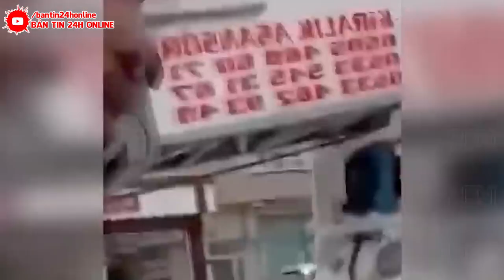SÁNG NAY- LẠNH TÓC GÁY Đ.T.HIỆP |TRẬN ĐỘNG ĐẤT KINH HOÀNG CHÔN VÙI 2 TỈNH ĐẸP NHẤT TQ